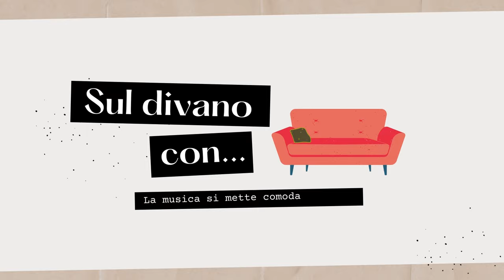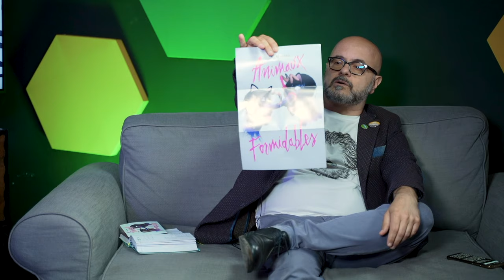Sul divano con gli ANIMAUX FORMIDABLES | La musica si mette comoda | S02 E01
“Can we show our faces now? We’ve already done it. We should seek into our soul. After all we're animals”

Dritti all'essenza della musica, il rock allo stato puro degli @animauxformidables  è protagonista della prima puntata della seconda stagione di Sul Divano Con. La musica si mette comoda con il Power Duo protagonista di XFactor 2023 in tour europeo con le canzoni di We Are All Animals, il suo primo album.